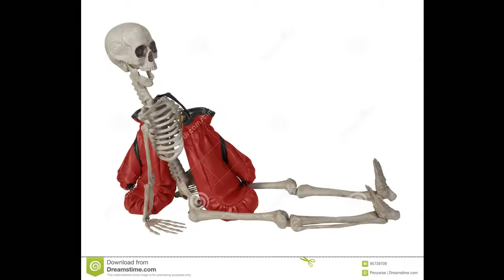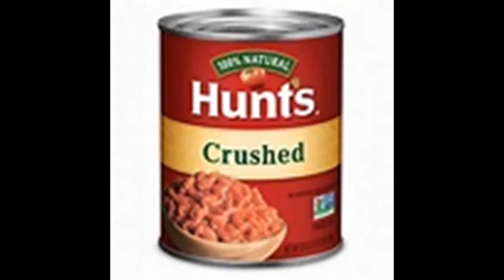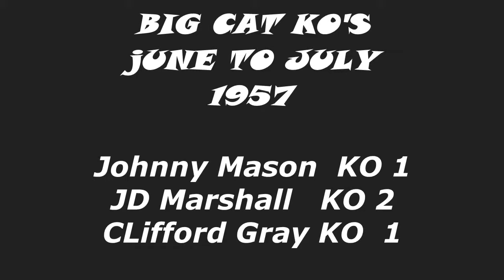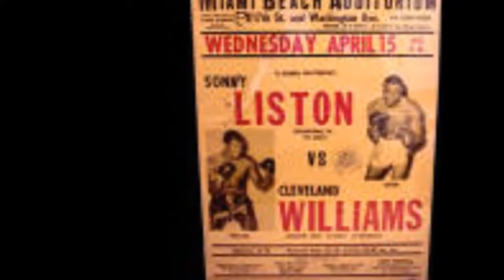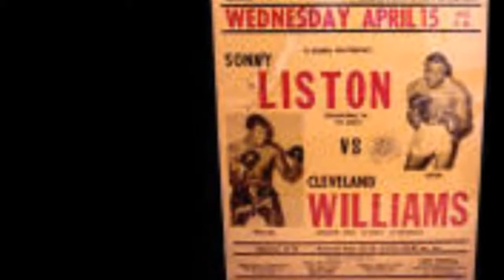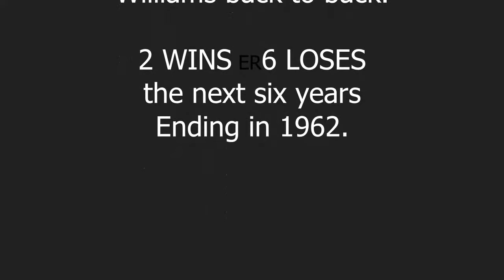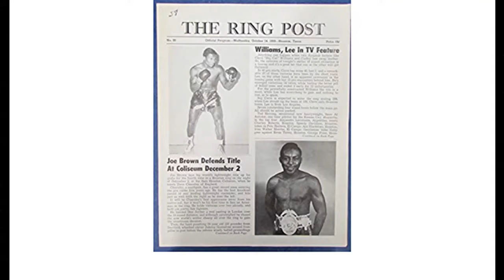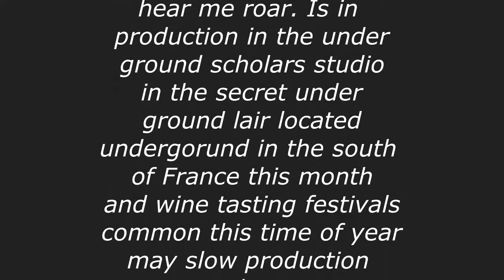Tragic life Of Cleveland Big Cat Williams Part 1 Directors cut.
Cleveland Big Cat Williams career and tragic life is deep dived by Boxing Historian Dennis Moore and his renouned under ground scholars in way journalism used to be and might be again someday. Produced by AWFL Sports and the All times Boxing Channel.Treat yourself NOW!